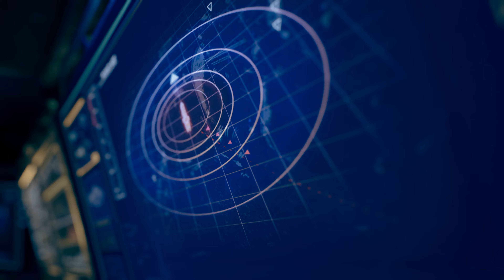Hunting Grounds | The Expanse: A Telltale Series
The Expanse: A Telltale Series is an episodic adventure game co-developed by Telltale Games and Deck Nine. Its five episodes will release between July and September 2023 for PlayStation 4, PlayStation 5, Windows, Xbox One and Xbox Series X/S. It is a prequel to the television series The Expanse.

PC Specs:
Windows 11 Pro
Motherboard: Asus ROG Maximus XIII Hero
CPU: Intel-i7 11700k
GPU: GeForce RTX 3080ti
RAM: 32GB DDR4 3600 MHz